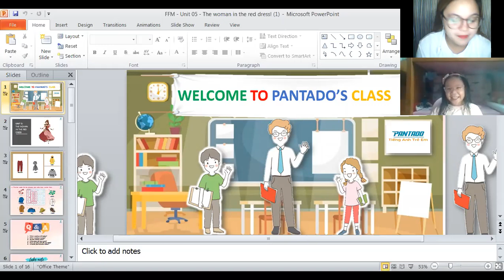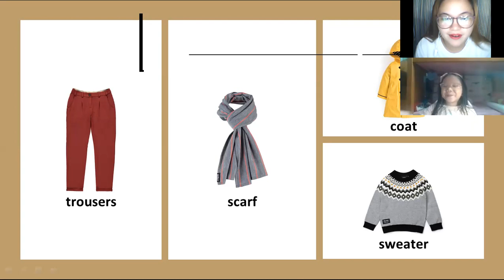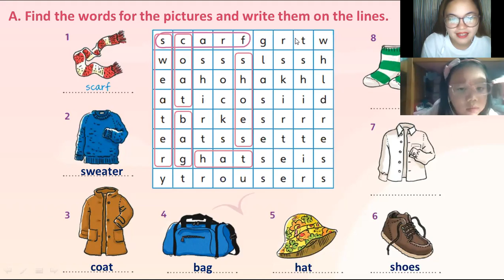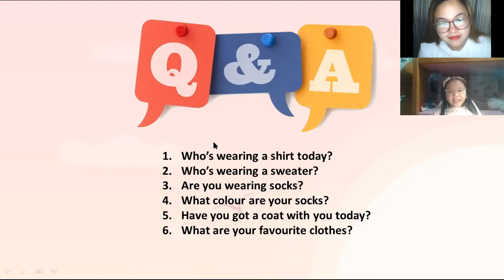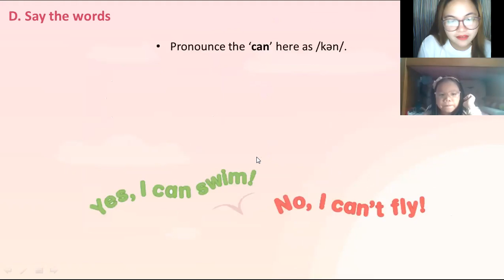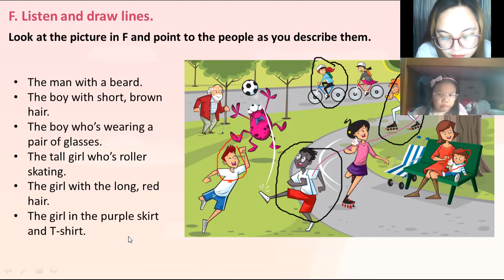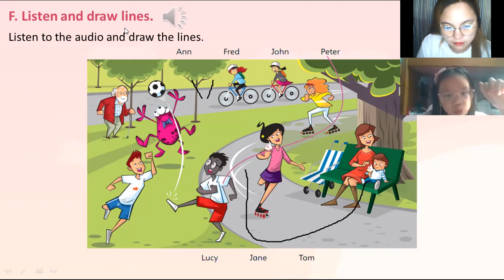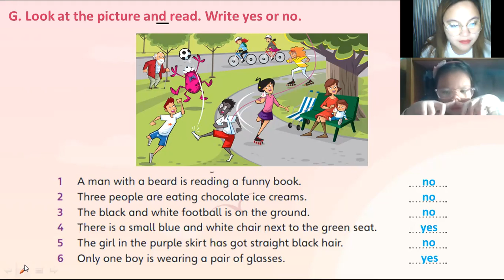pk1373 9/19/20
She performed well in our class tonight! She was happy and very active. She always laughs and smiles. In tonight's activity she got a perfect score. She can follow instructions and can explain her answers well. Very good!